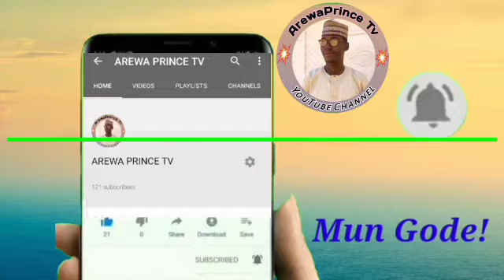MULKI KO SARAUTA part 17 labari mai cike da rikicin soyayya × Aiman dan sarki da affiya yr president